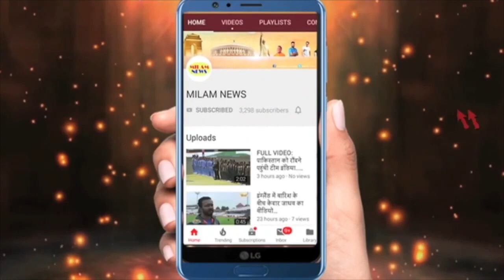हिना की लात से सिड की हालत खराब, मजाक-मजाक में बिग बॉस के घर में हो गया बड़ा केस